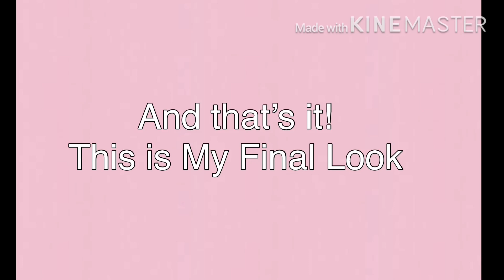How I make up Myself(Simple and Easy)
Hi guys watch my new vlog! How i make up my self in simple and easy way!

ANd also to our Ka-talk Family! Keep safe and godbless!